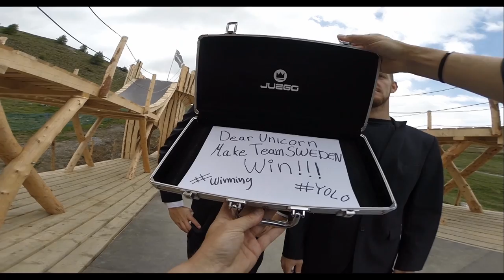Nine Knights MTB 2014 Video Contest | Team Simon Duse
Nine Knights MTB Short Film Competition

In addition to its usual photo competition, the 2014 Nine Knights MTB also featured a Short Film Competition, where selected film makers came along to create a short clip documenting the action packed week of freeride mountain biking on Mottolino Fun Mountain in Livigno. The mostly national teams had free reign around "Il Castello", as well as, in the amazing Mottolino Bike Park and its backtoutry trails.

Judged by their peers at the award night, it was the all-Swede team, lead by filmer Simon Duse, who came out on top as the winner of the team battle taking the coveted "Best Film" title.

The stunning results speak for themselves. Lean back and enjoy the masterpieces!

Credits: Simon Malmberg Duse